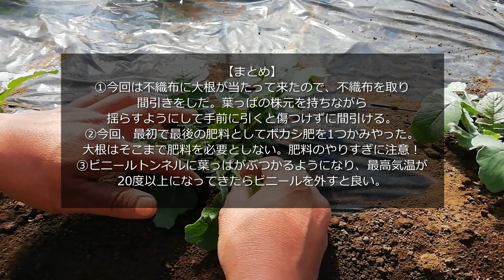【大根の育て方】春大根の間引きと追肥・土寄せ作業【有機農家直伝！無農薬で育てる家庭菜園】 22/3/29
今回は、2月に種まきをした春大根の間引きと追肥・土寄せ作業について解説しています！
動画の最後には動画の内容をまとめてありますので、そちらも是非ご覧ください！

☆関連動画
【大根の育て方】2月種まき　春大根　トンネル栽培のコツ【有機農家直伝！無農薬で育てる家庭菜園】　22/2/12

☆菜園アドバイザーあぐりんによる家庭菜園・農業相談受付中！☆
家庭菜園初心者から新規就農を目指す方まで、慣行農法から有機農法・自然栽培までココナラにてご相談受付中です！

☆現在、2日に１回程度家庭菜園や農業に関する動画を更新中です！

フォロワー7000人突破！皆様、ありがとうございます!!